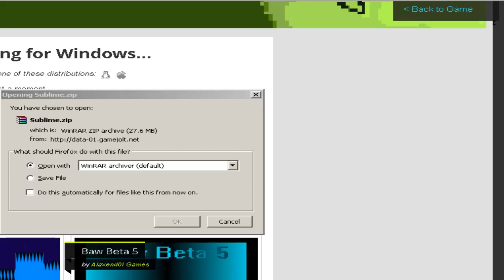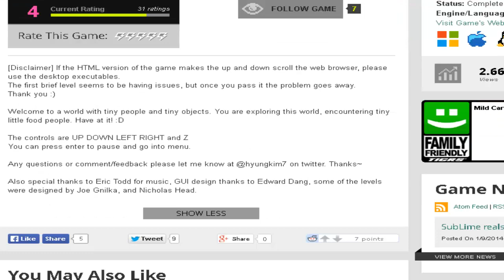SubLime - Cutest Indie Game Ever?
Game!

Intro!
► Made by: IDONTHAVEANINTRO

Music!
► IHAVENOMUSICEITHER

▼ Social Networks ▼